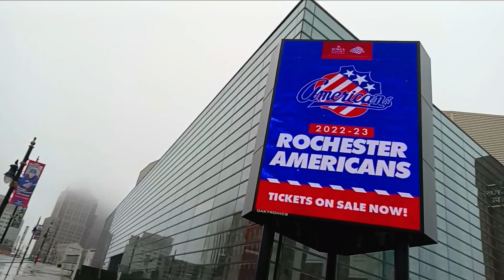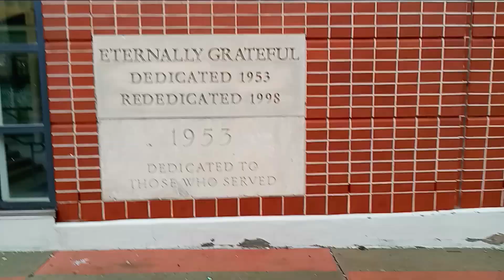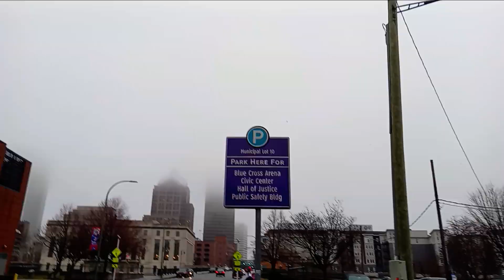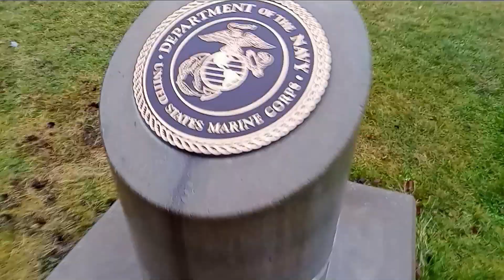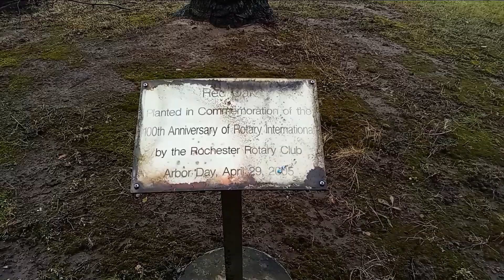Walking on Broad Street By Plymouth Avenue to the War Memorial Behind Blue Cross Arena on Court Stre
Walking on Broad Street By Plymouth Avenue to the War Memorial Behind Blue Cross Arena on Court Street in Rochester, New York, January 3rd, 2023